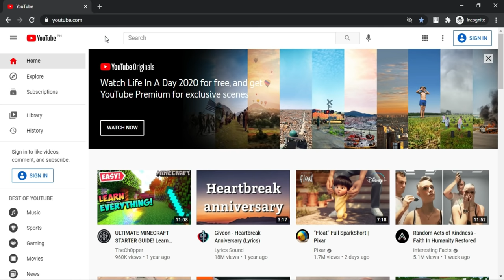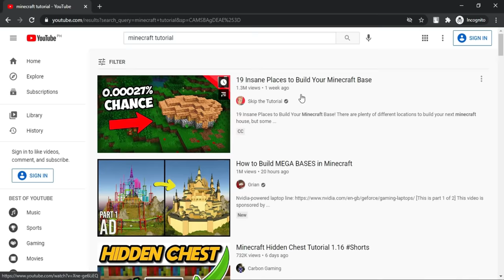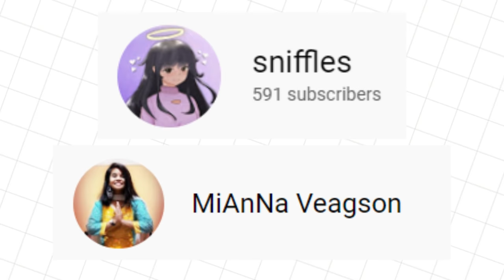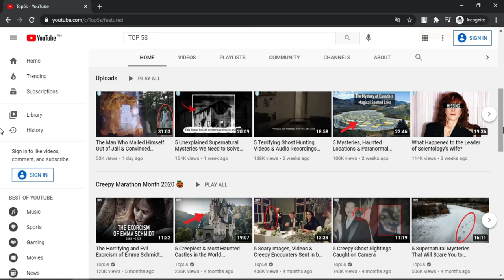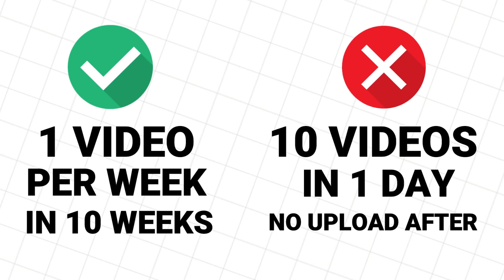Top 5 common mistakes of small YouTubers | YouTube Tutorial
MrBeast Explains YouTube Algorithm
Channel: I Just Want To Upload

Software/Application I used:
- Filmora9